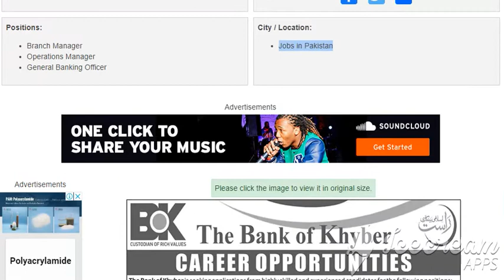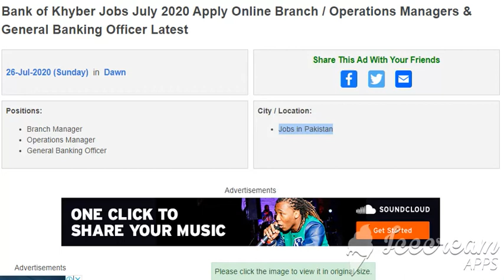Bank of Khyber Jobs July 2020 Apply Online Branch / Operations Managers & General Banking Officer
26-Jul-2020 (Sunday)  in  Dawn

Positions:
Branch Manager
Operations Manager
General Banking Officer
City / Location:
Jobs in Pakistan
Advertisements

Advertisements

Bank of Khyber Jobs July 2020 Apply Online Branch / Operations Managers & General Banking Officer Latest

Advertisements

B.Com. / BBA (Hons) / MBA / M.Com. / M.A. / M.Sc. Economics
Banking Sector , Financial Institution
Sukkur , Shangla , Timergara
The Bank of Khyber (BOK)
General Banking Officer Jobs in Bank of Khyber July 2020 Pakistan
End / Closing Date , How to Apply , Application Deadline
Bank of Khyber Jobs July 2020 Apply Online
Please visit the link given below to Apply Online for Bank of Khyber Jobs July 2020:

Advertisements

More Locations...
More Provinces...
Jobs by Profession
Medical Jobs
Engineering Jobs
IT Jobs
Accounting Jobs
Marketing Jobs
Teaching Jobs
More Professions...
Jobs by Industry
Government Jobs
Embassy Jobs
NGO Jobs
Banking Jobs
Education Jobs
Medical Jobs
More Industries...
Jobs by Organization
Army Jobs
Police Jobs
PAEC Jobs
FPSC Jobs
PPSC Jobs
NTS Jobs
More Organizations...
More Newspapers...
Jobs by Type
Internships
Apprenticeships
Fellowships
Scholarships
Part Time Jobs
Female Jobs
More Types...